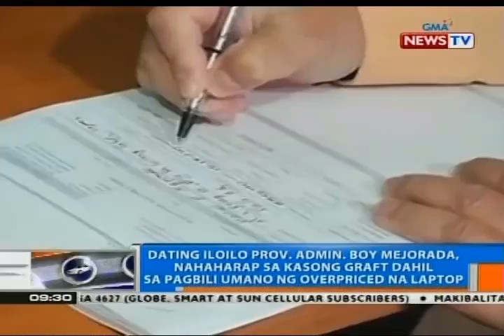NTG: Ex-Iloilo Prov. Admin. Boy Mejorada, nahaharap sa kasong graft